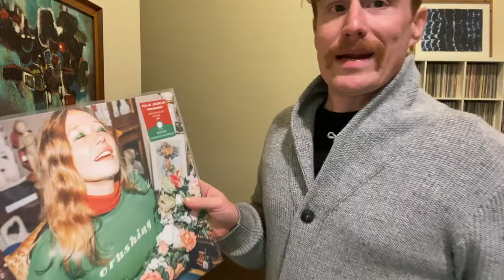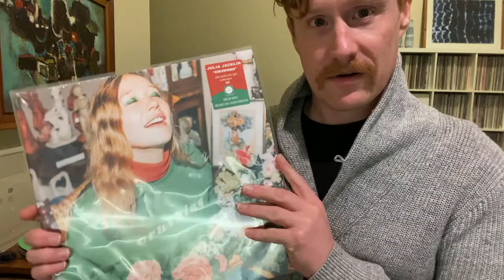Julia Jacklin - Crushing - ALBUM REVIEW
In this video, I outline 5 things I love about the green vinyl version of Crushing by Julia Jacklin from 2019 on Polyvinyl Records. Part album review vlog and part list, I talk about how powerful the music is and what makes this album stand out compared to her 2016 LP Don't Let the Kids Win.

1. It's Vulnerable
2. It's Relatable
3. It's Dualistic in Nature
4. It's Cohesive
5. It's Her Best Work Yet

*I earn from qualified purchases